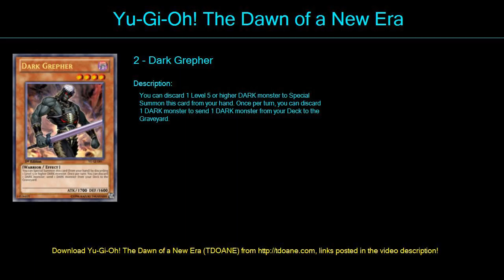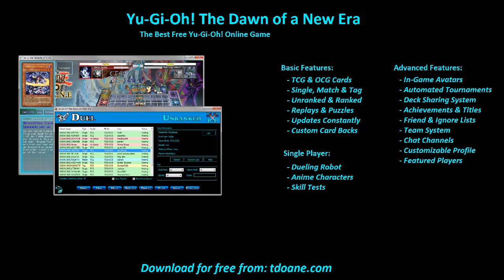Black Dragons Deck Profile April 2016